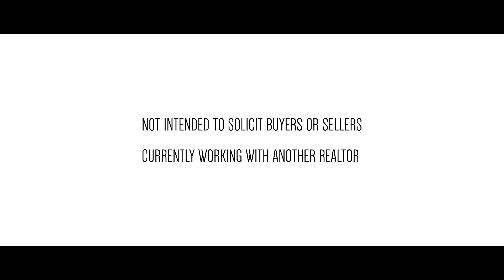FOR SALE 99 Prospectors Dr - Future Hockey Superstars - Angus Glen Markham darrellchan.ca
Cinematic lifestyle video of 99 Prospectors Dr and the surrounding nearby hot spots featuring Angus Glen Community Centre & Library, Angus Glen Golf Club, Pierre Elliot Trudeau HS & Aka-Oni Izakaya and Ramen. Starring Braden, Naomi, Isaac, Scott & DC.